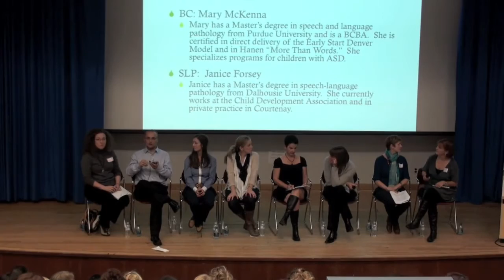ABA and SLP: Supporting Collaboration for Individuals with Autism Spectrum Disorders Q&A 1/2